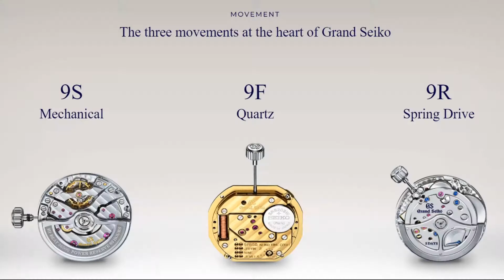Hate expensive and possible over-rated mechanical Swiss watches? Buy this instead! It is overkill!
A watch unrivaled in overall  watchmaking and detail, assembled by hand by some of the finest and passionate artists and offered at a price of an entry level Swiss luxury when dial alone cannot be seen in Swiss watches with 4 zeros price tags.